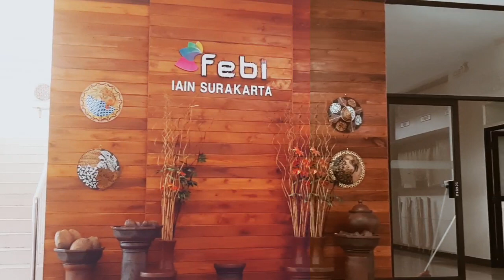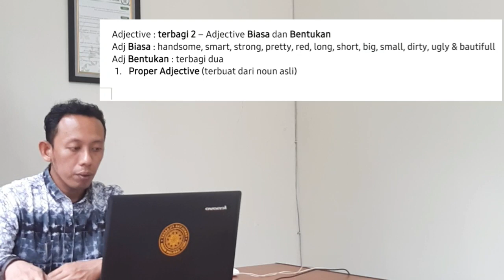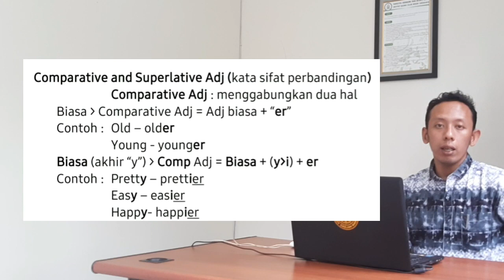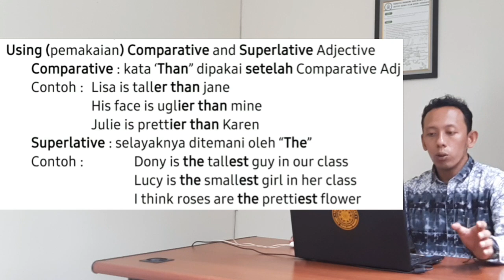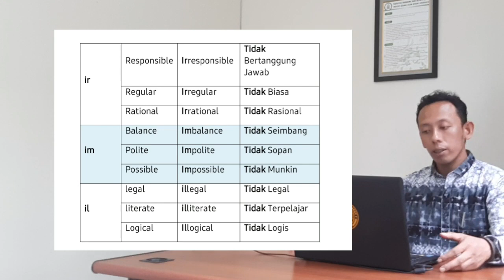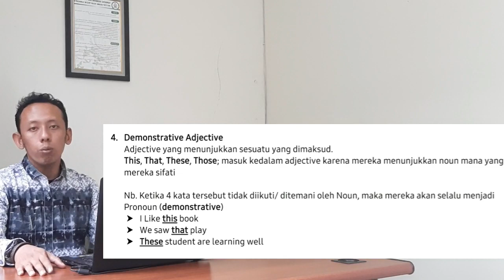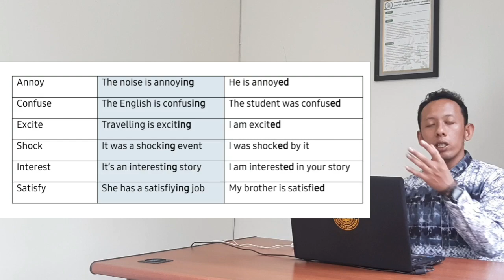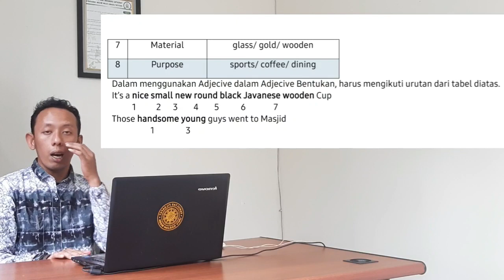Adjective Dalam Bahasa Inggris - Ali Kartawinata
Adjective Dalam Bahasa Inggris

Terimakasih sudha mengunjungi chanel Rethory.Info ini.

Sudahkah anda paham/mengerti mengenai Adjective Dalam Bahasa Inggris ? Jika belum, maka anda mengunjungi chanel yang tepat untuk Belajar Bahasa Inggris atau English Grammar.

Dalam video kali ini, akan dibahas mengenai Adjective Dalam Bahasa Inggris. Didalamnya akan diterangkan mengenai segala yang berkaitan dengan Adjective dalam bahasa inggris sebaik munkin sampai pada, Pembuatannya, Perubahannya, Posisinya Dalam Kalimat, Dll